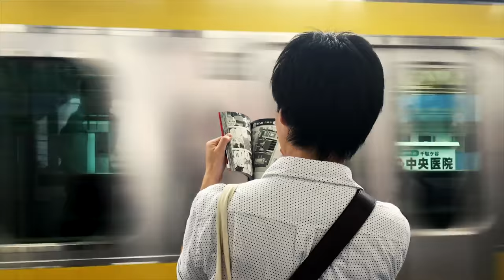Follow Alice | Adventure trips | Travel with friends around the world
Alice lives in all of us. That voice in the back of your head urging you to explore the unknown. The calling to distant places. The freedom seeker, the adventurer, the storyteller, the memory maker and above all - the friend. She wants to share authentic experiences with friends from around the world. Follow Alice and become a part of a global community of like minded travellers who aren’t afraid to tackle their bucket lists, one adventure at a time.

Follow Alice is on a mission to bring you and like minded adventurers together to explore some of the most hidden spots around the globe. In your search for that perfect escape, we know the internet can be a tad overwhelming. Joining any old holiday package with little in the line of authenticity is easily done. We ensure that when you explore with Alice, your journey will be measured in friends and meaningful experiences.

We have worked hard to build a large community of globetrotters around the world to join us on our trips. So whether you are embarking on your adventure on your own or with a group of existing friends, you can sit back, relax and look forward to travelling with like-minded peers eager to connect and just as hungry for adventure. Follow Alice and travelwithfriends

💚 REVIEWS
We are currently ranked in the top 10% globally in the category Tour Operator on Trustpilot with a TrustScore of 9.8. Check out all of our reviews